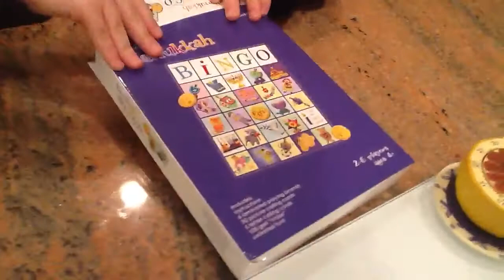Mason Opens His Hanukkah Gifts, First Night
Auntie Jody's House